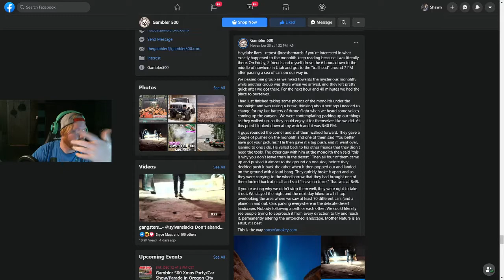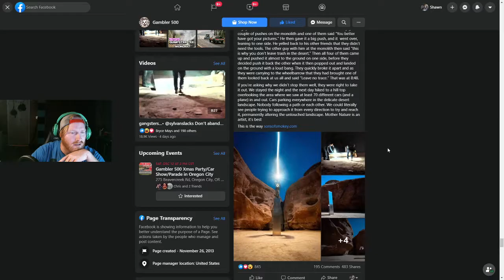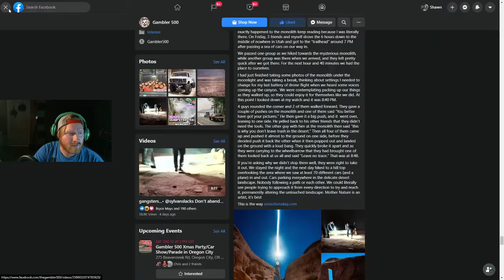Is the Monolith Real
This is just my opinion lol idk what it is. It could be aliens lol Thanks again for all the subs, We about to hit 10k views on one of my videos and 100k views overall, as well as passing 3k subs. Huge millstones. Thanks for being apart of it.

-Music!
   YouTube Music In Creator Studio!